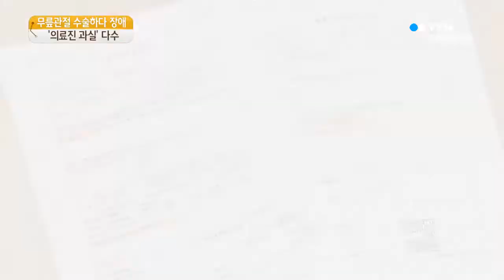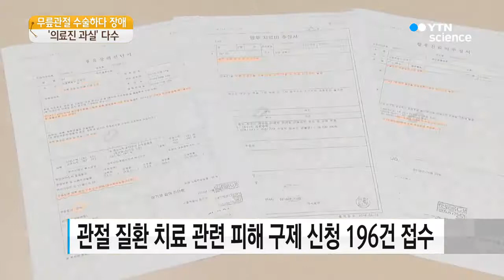무릎관절 수술하다 장애 피해…의료진 과실 다수